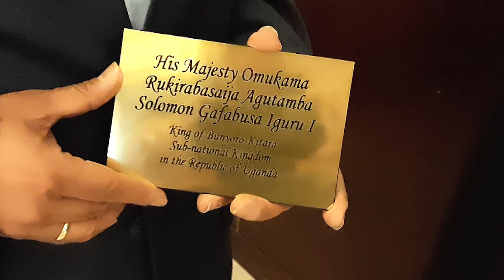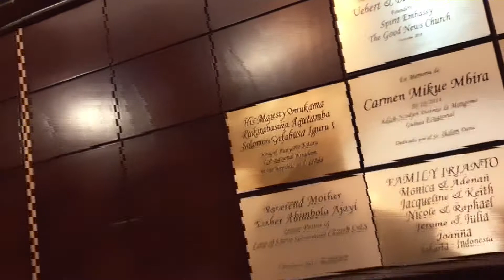A special Blessing from the Holy Land to Bunyoro - Kitara